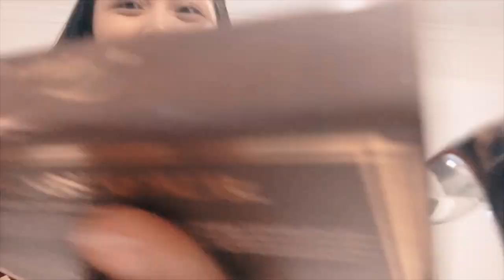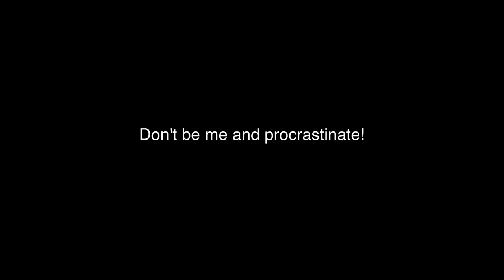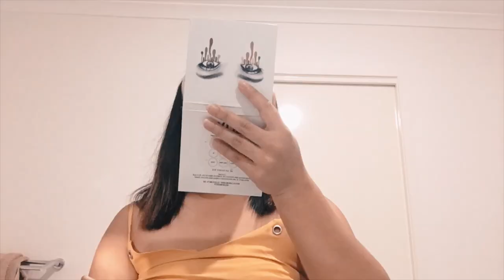VLOG XVIII || LANY AND LAUV AUSTRALIA TOUR + VOLLEYBALL COMP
CLICK HD for better viewing! :)

So I have been a slack on uploading videos due to busy schedules and uni life, but here's another fun vlog attending some of my favorite artists LANY and LAUV during their Australian Tour and had the best and amazing experience. Was worth it!

And...

Vlog music:
LANY- ILYSB (N4VR Remix)
LANY- Super Far
LAUV- I Like Me Better (Hoved Remix)
Ikson- Outside

Editing Software:
iMovie
Final Cut X
Premiere Pro

Camera used:
iPhone 6s